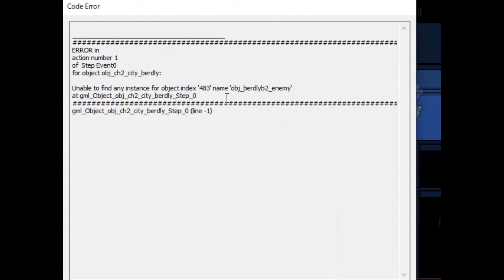【Deltarune Chapter2】コースターバードリーは凍るのか？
質問等はTwitterのDMにしてくれたら100%返せます